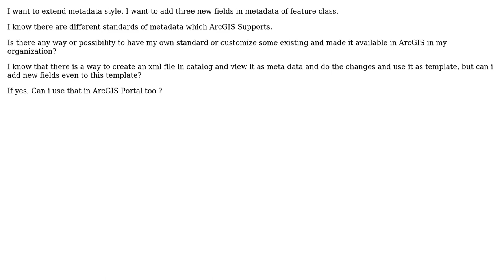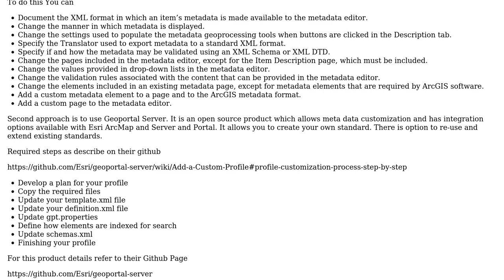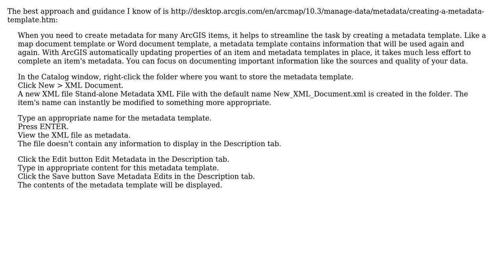GIS: Extending ArcGIS Metadata Style? (2 Solutions!!)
GIS: Extending ArcGIS Metadata Style?

With thanks & praise to God, and with thanks to the many people who have made this project possible! | Content (except music & images) licensed under CC BY-SA | Music | Images & others | With thanks to user whyzar user user4906240 user PolyGeo and the Stack Exchange Network Trademarks are property of their respective owners. You are responsible for your own actions.